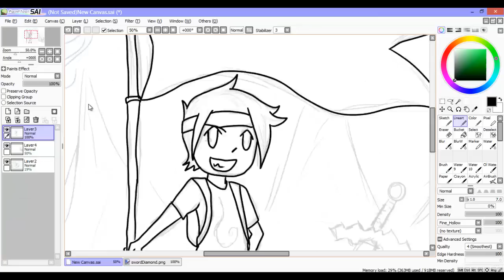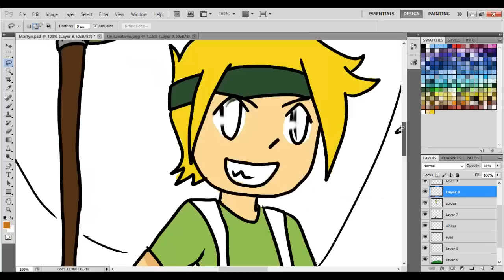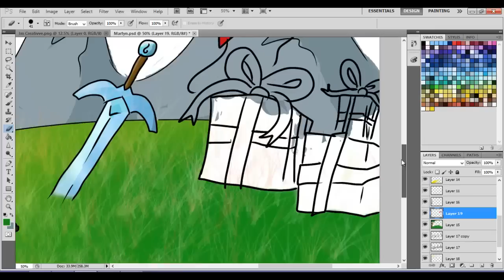Happy Birthday Martyn Littlewood!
So today was inthelittlewood's (AKA Yogscast Martyn) birthday so I made him this!